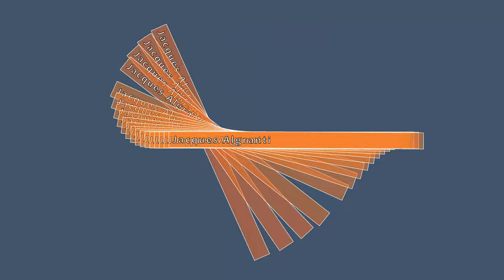007 Camargue parc ornithologique du Pont de Gau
Magnifique réserve naturelle, le Pont de Gau a tout pour ravir  les amateurs d'ornithologie ; flamants roses, hérons cendrés, aigrettes, cygnes, sternes se laissent admirer dans la végétation abondante qui croît dans les étangs. Ajoncs roseaux et de beaux arbres abritent de nombreuses espèces. Toute cette vie sauvage s'affaire à rechercher de la nourriture tandis qu'ici et là tantôt baguenaudant sur la berge, tantôt glissant discrètement dans l'eau, des ragondins énormes s'occupent eux aussi sans que nous les dérangions. Des images superbes pour une matinée magnifique.